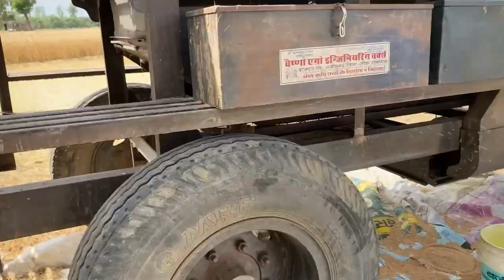Machine se wheat(gehu🌾)kaise nikalte ha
hope you enjoy the video if you enjoy the video so like the video

Share bhi kar dena apne sabhi friends ko taki wo bhi maje le sake